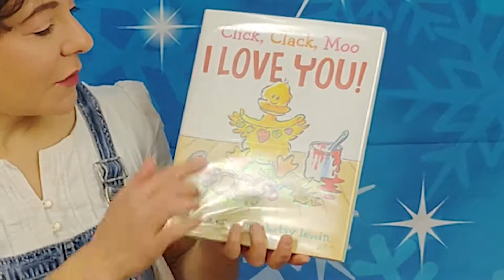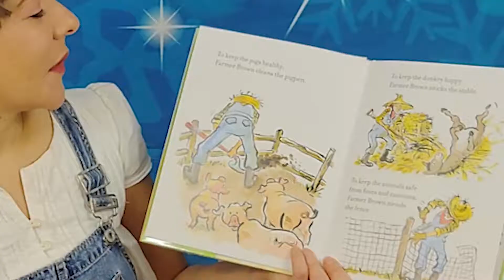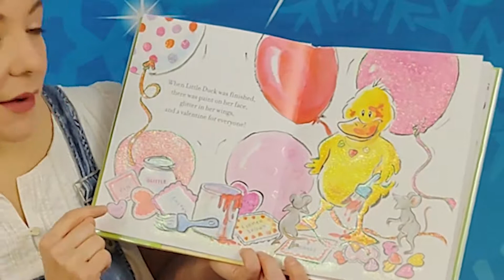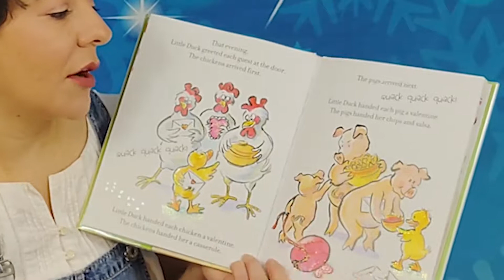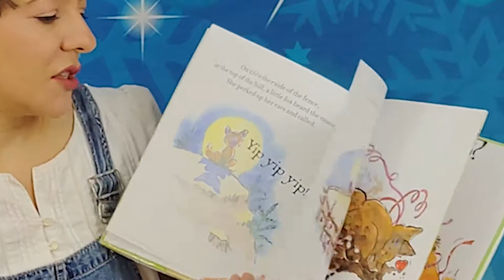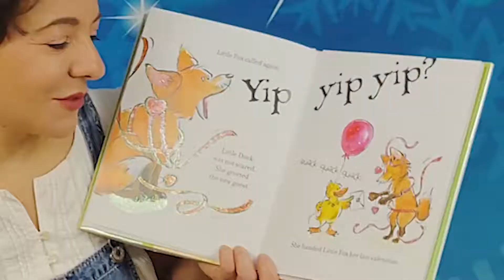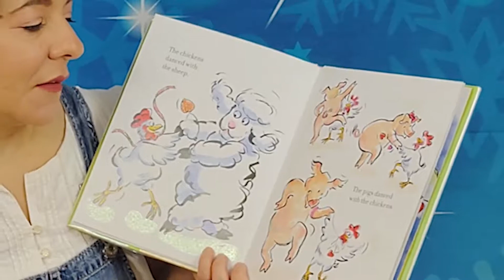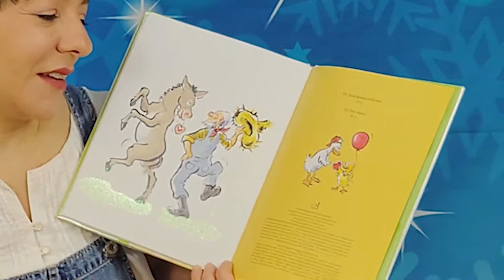Story Time Online Valentine Rocket Ep9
Join Miss Chris and the Kent Public Library as we read, sing and craft our way through this online Story Time.